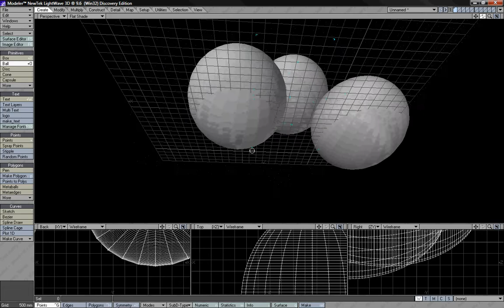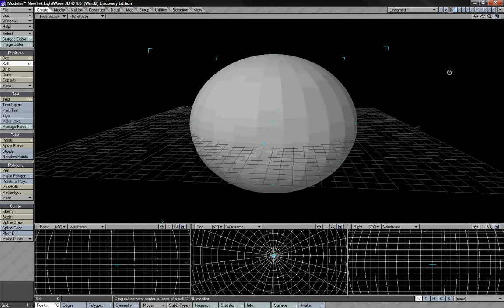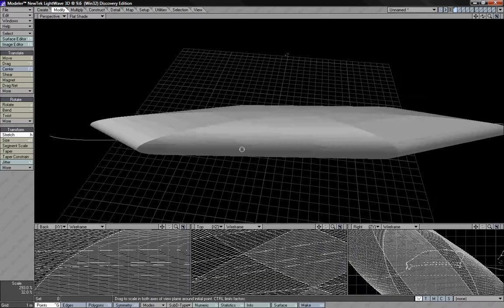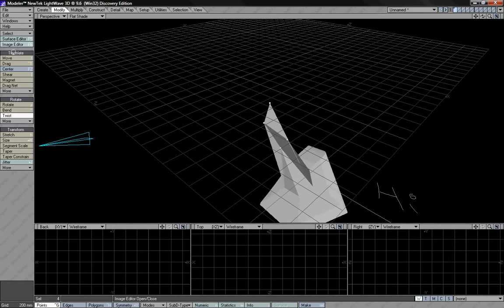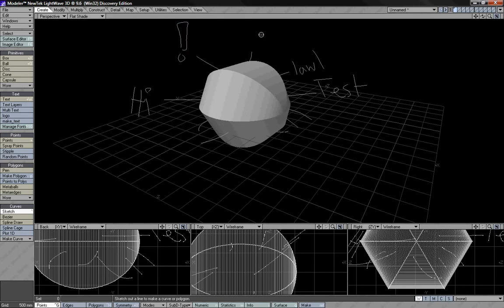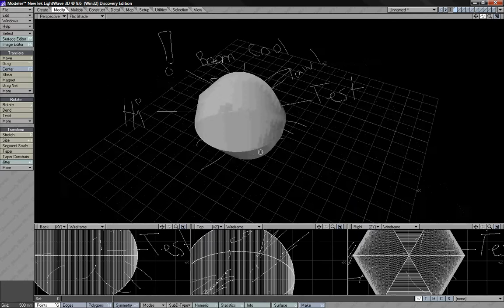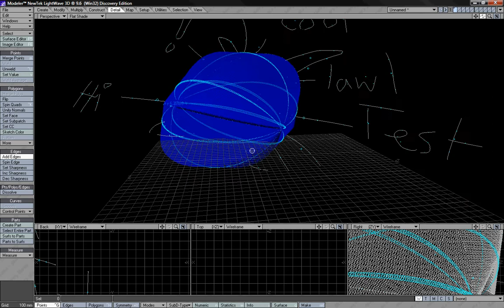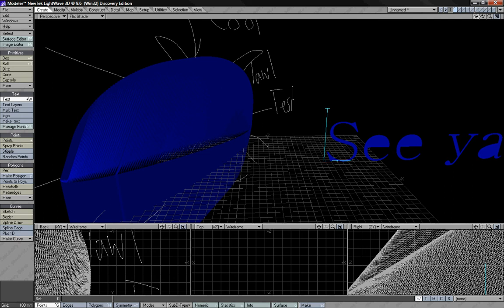Messing around with Lighhtwave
Im Learning lol